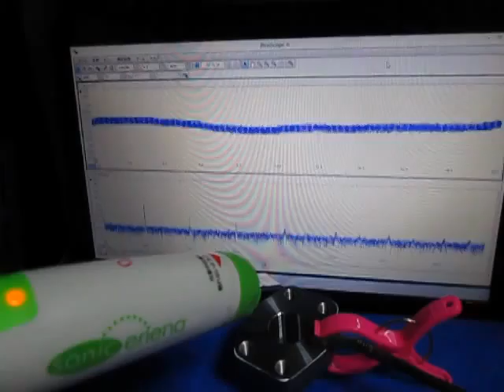超音波‹測定・解析›システム